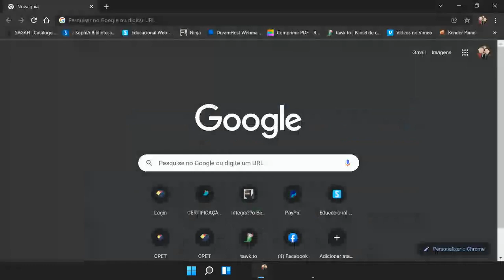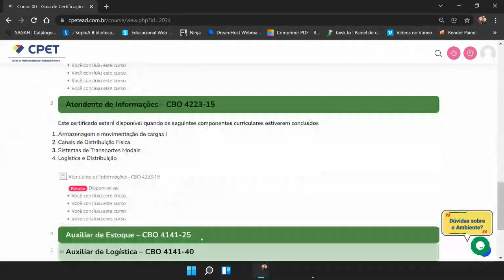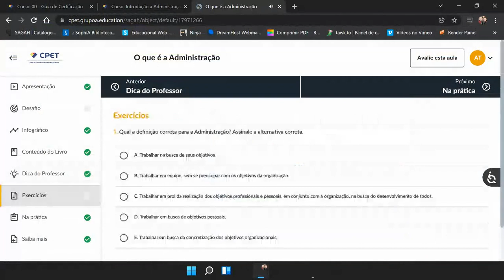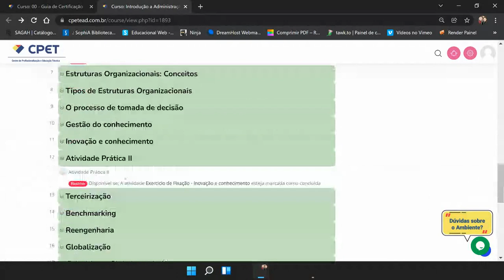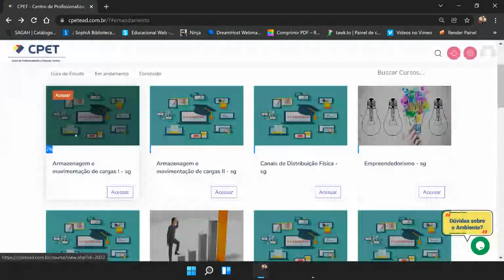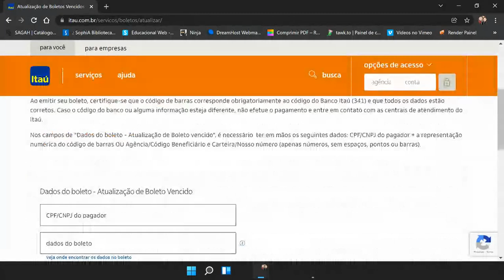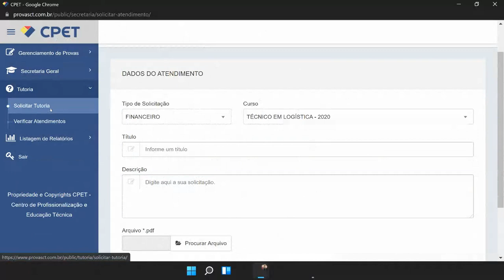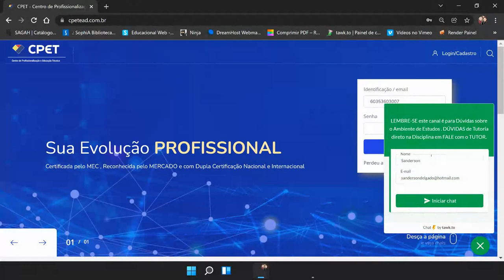Como fazer curso técnico EAD no CPET em Guanambi - BA.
cpetguanambi - Escola Técnica Central CPET - Guanambi - Ba
✅ Tutorial como é simples fazer um Curso técnico no CPET em Guanambi - BA.
✅ Clique e saiba mais - Conheça os cursos. São mais de 25 opções EAD